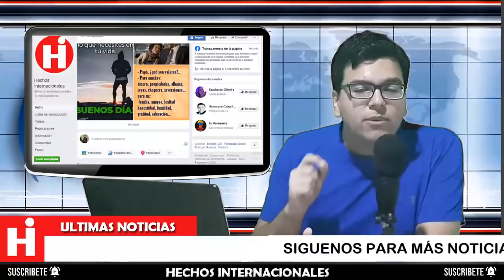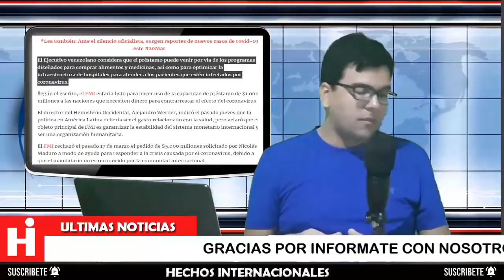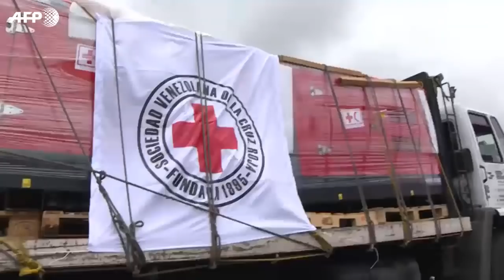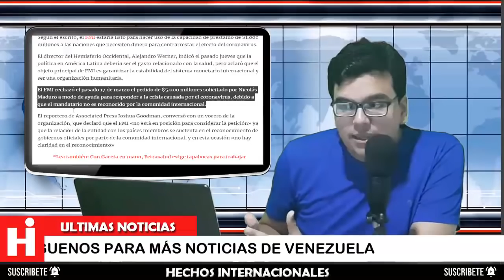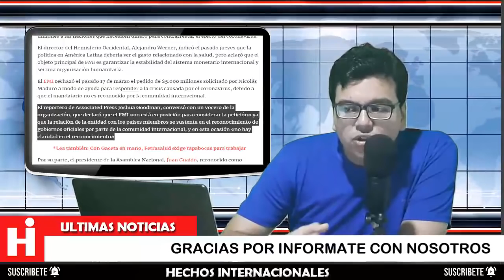⛔NOTICIAS DE VENEZUELA HOY 23 DE MARZO 2020 ¡DE IMPORTANCIA! QUE ES LO QUE SE TRAE ENTRE MANOS 🙄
La administración que preside Nicolás Maduro volvió nuevamente a elevar una solicitud ante el Fondo Monetario Internacional (FMI) pero esta vez para pedir un préstamo de $1.000 millones.

The administration chaired by Nicolás Maduro once again submitted an application to the International Monetary Fund (IMF) but this time to request a loan of $ 1 billion.

👇 TEMAS RELACIONADOS Venezuela Ultima Hora Hoy Noticias:

* NOTICIAS DE ULTIMA HORA HOY 23 DE MARZO, VENEZUELA HOY HOY 23 DE MARZO, NOTICIAS DE VENEZUELA HOY

* 🔴NOTICIAS DE VENEZUELA HOY 22 MARZO 2020, Maduro escondido y el país se desborda

* NOTICIAS DE, EN VIVO ,23 DE MARZO DEL 2020